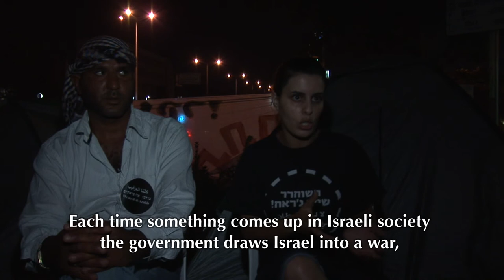Clip 26 | Awakening Israel